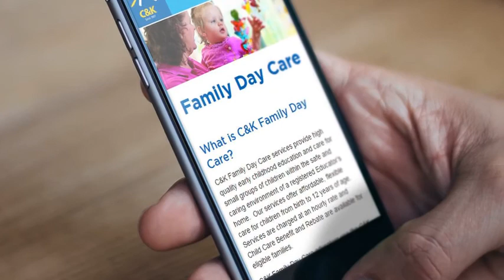October 2015: The month in review at iFactory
This month we spend time in the creative team working on some branding projects, launched some website refreshes and even refresh our own site!

Happy Halloween all!

As an award-winning, full service digital agency in Brisbane, iFactory is committed to delivering advanced web solutions that consolidate website design, eCommerce, internet marketing and systems integration.